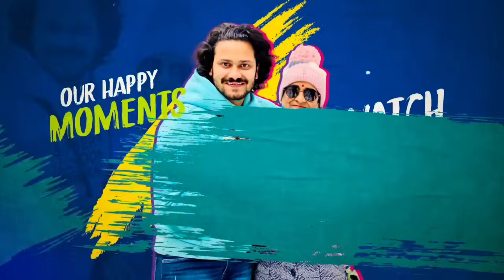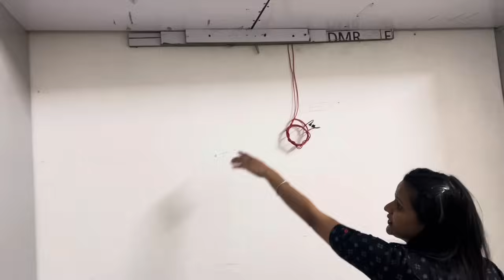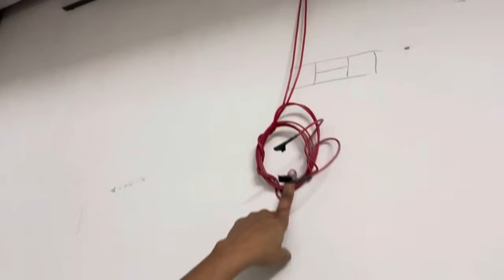( vlog #152 ) saheli को मिल कर emotional हो गई prabh 😭 ॥ bye patiala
Bhut accha lagta jab koi itna pyaar or respect deta hai❤️

Koi pichle janmo ke karam honge jo mujhe aisi family mili 😊🙏 aise dost mile, subscribers mile 😊🫡

Jai hind